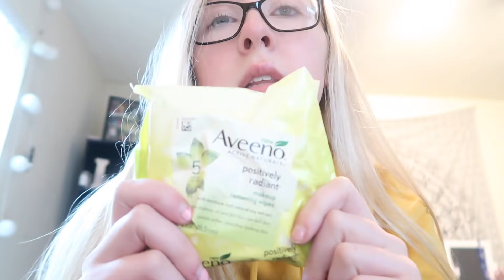real highschool night routine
instagram, snapchat, and twitter: @lilyyvarneyy
camera: Canon G7X mark II
editing: iMovie
give me video ideas you want to see next in the comments!! love you guys!!:)